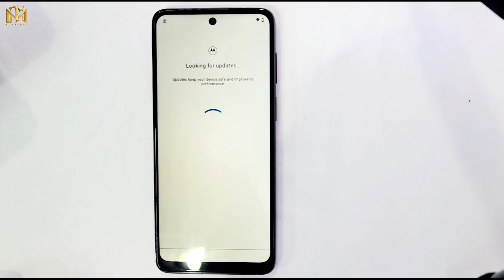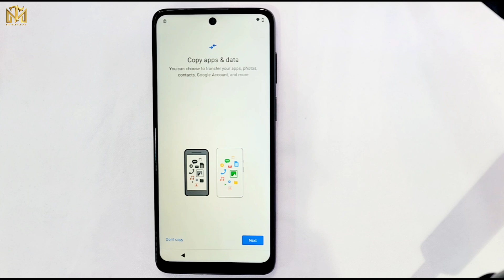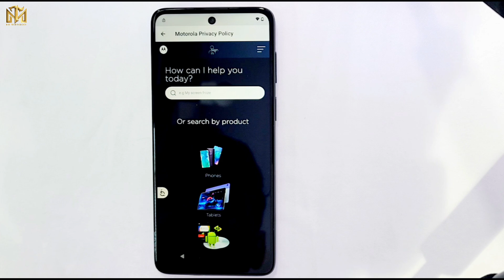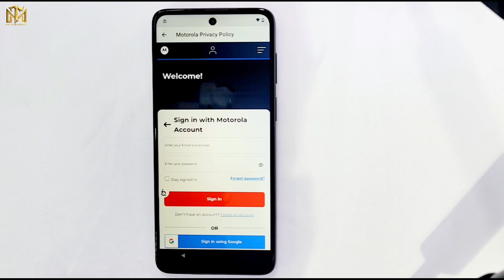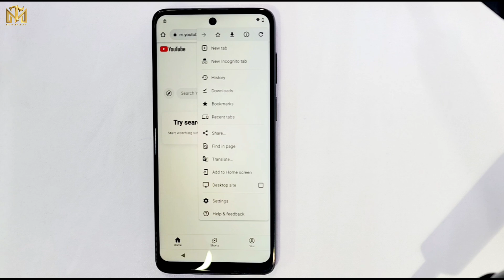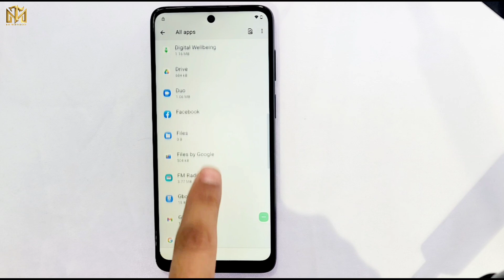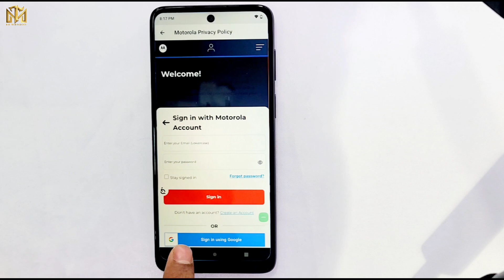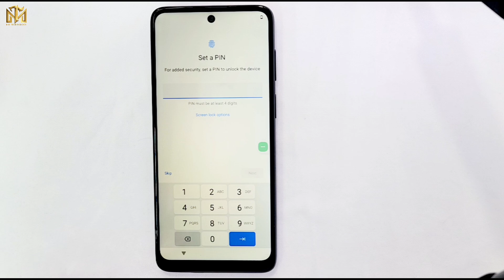💥Motorola Moto G22 Frp lock bypass-2025 /All Moto Google account Remove Android 12 | 13/ Without Pc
This is my new video 💥💥Motorola Moto G22 Frp lock bypass-2025 /All Moto Google account Remove Android 12 | 13/ Without Pc